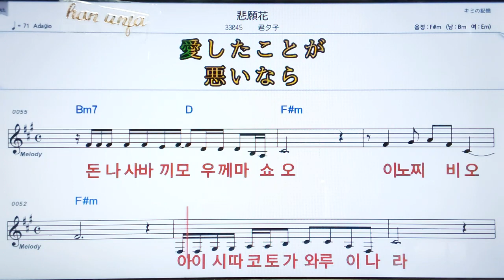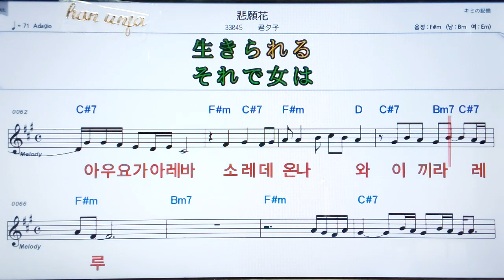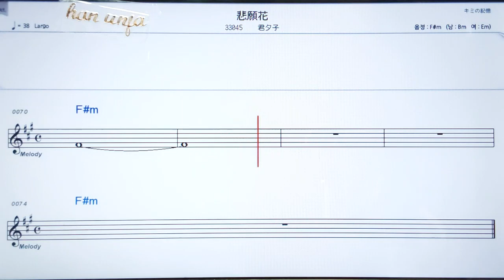💖하간바나/키미유우코 ✌カラオケ.日本の曲( 한글 발음)악보, 코드 ,Karaoke*카라오케 반주